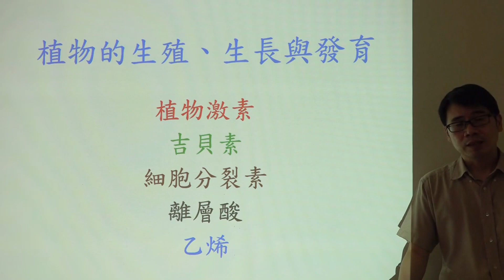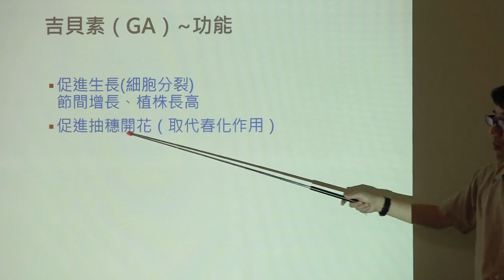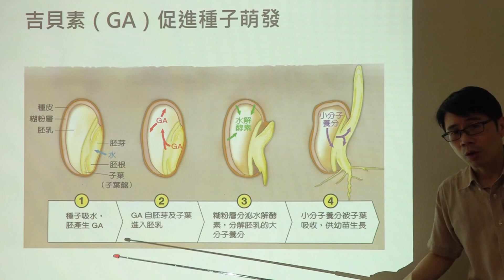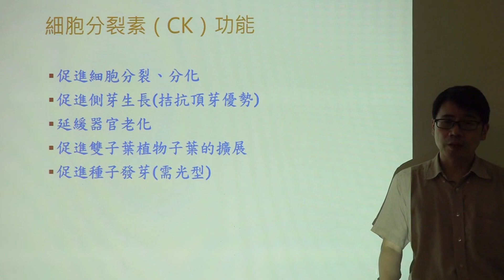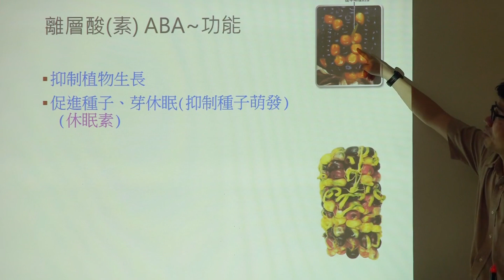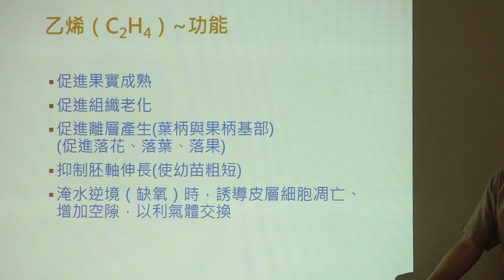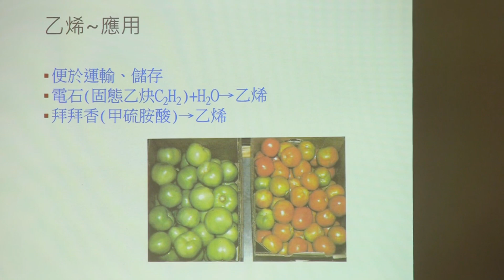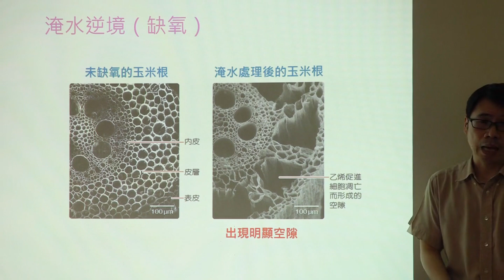選修生物 II 植物體的構造與功能 020 植物激素 吉貝素 細胞分裂素 離層酸 乙烯 離層素 離素 第二章 第四章